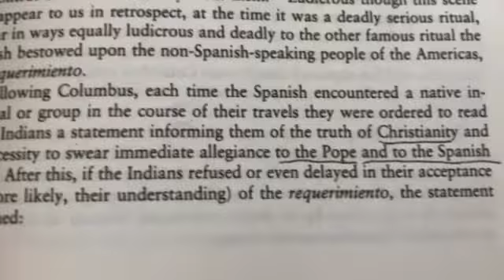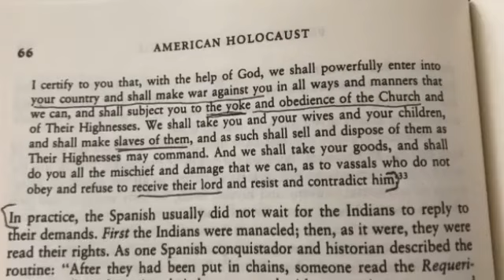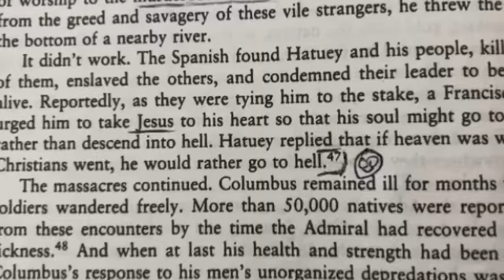HAPPY THANKSKILLING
HIT 👇🏾LINK TO SUPPORT SPECIAL VIDEO

INCASE YOU CAN'T FIND THE BACK UP CHANNEL HERE IS THE LINK TO A VIDEO WHICH IS ON THAT CHANNEL